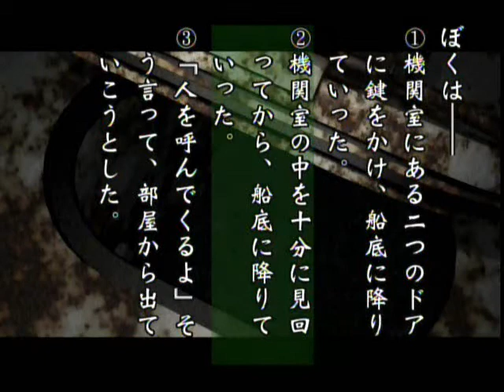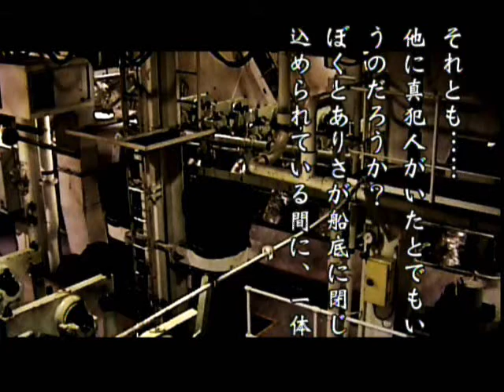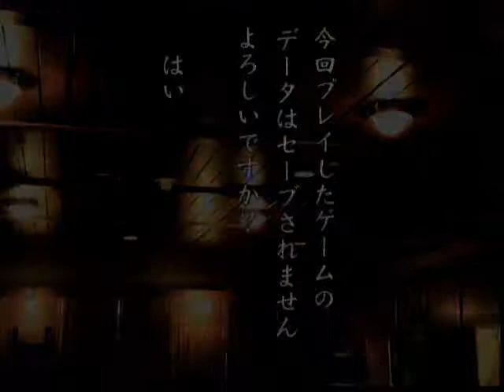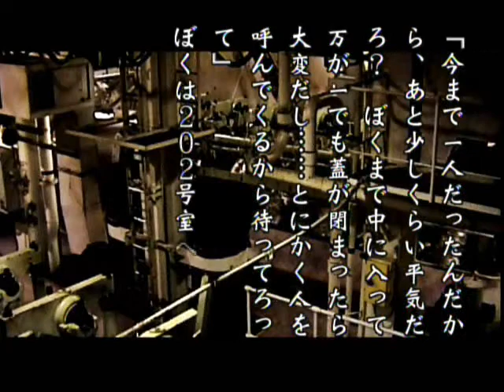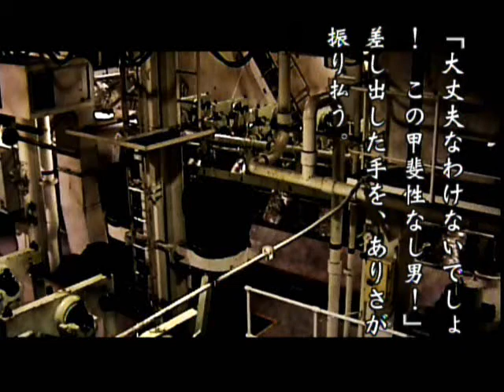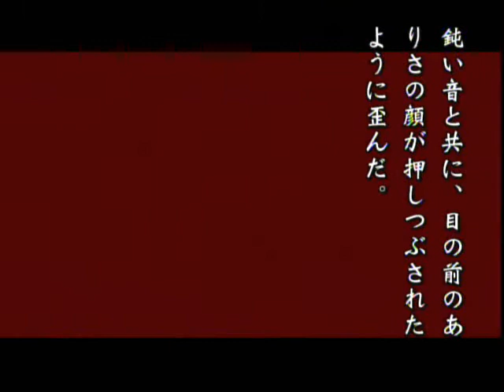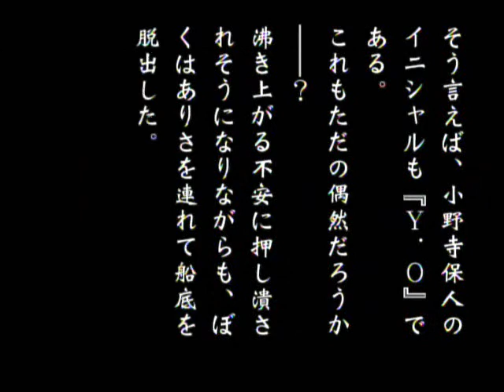Yakochu II, Satsujin Koro, Part 22, Vj2-Vl options